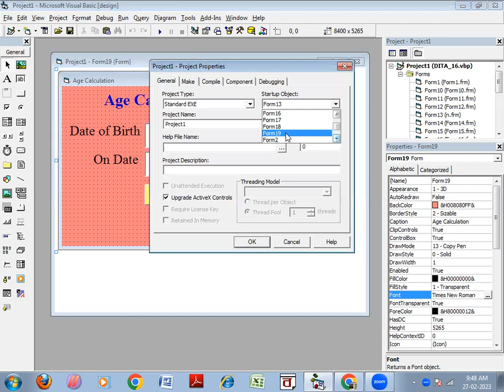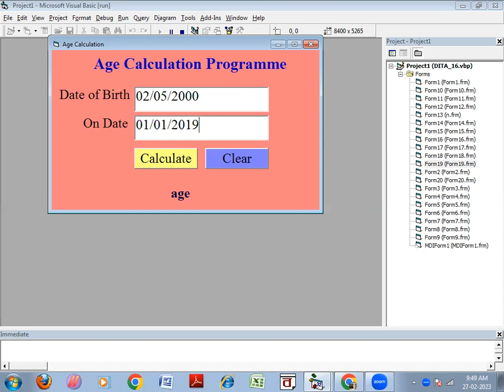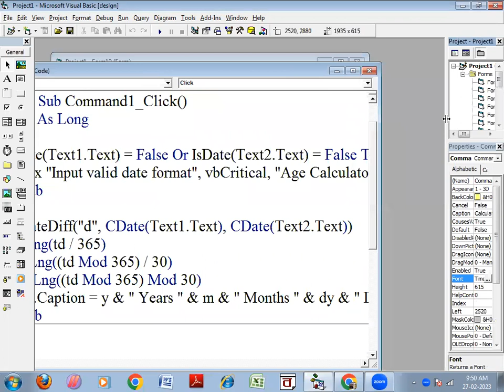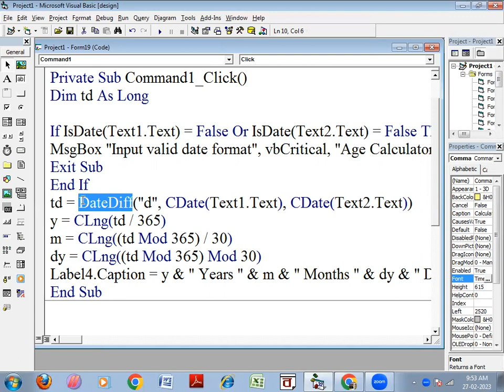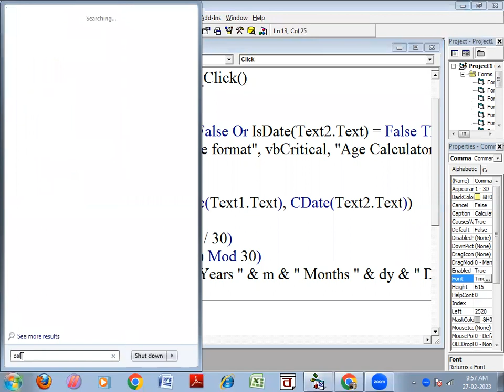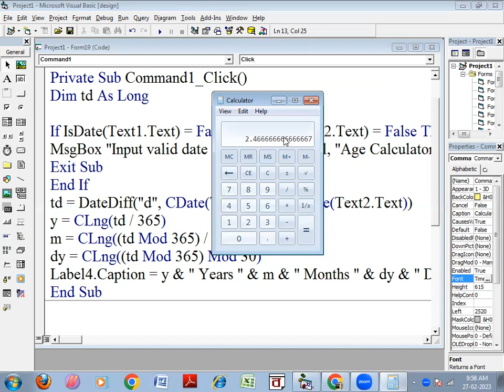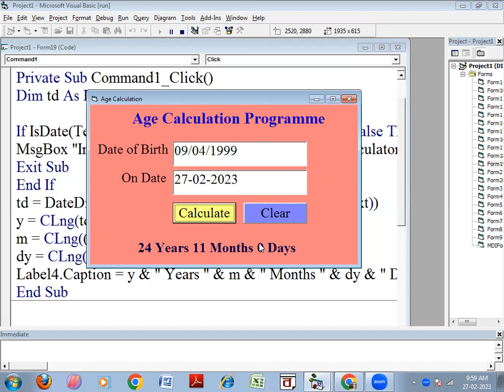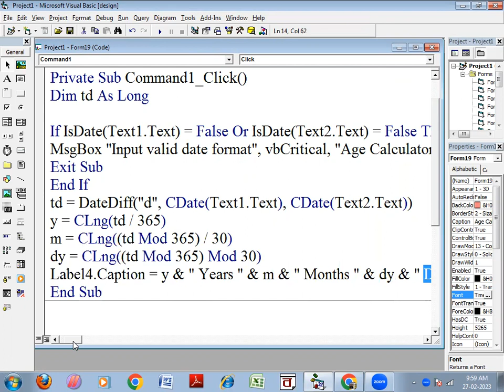Age Calculation Programme in visual Basic 6.0 || RYCTC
Age Calculation Programme in visual Basic 6.0 || Ryctc|| in visual basic 6.0 .